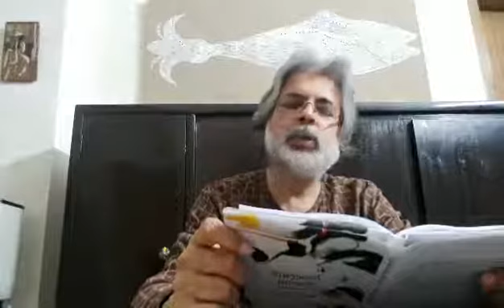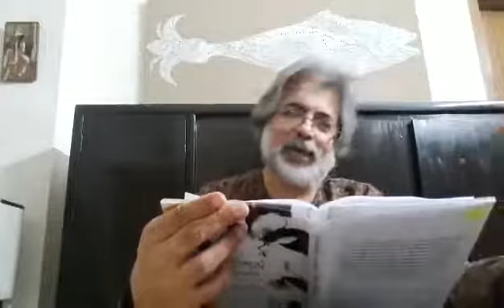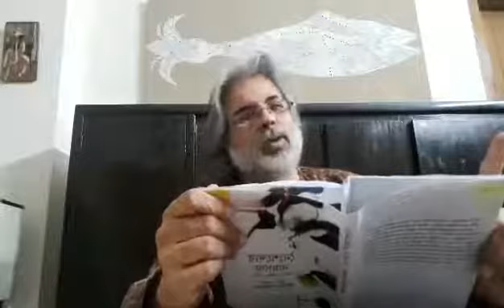Henry Miller's essay reading by Alam Khorshed from his own Bengali translation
Alam Khorshed reads from his own Bengali translation of Henry Miller's autobiographical book Reflections, titled ভাবনাগুচ্ছ.